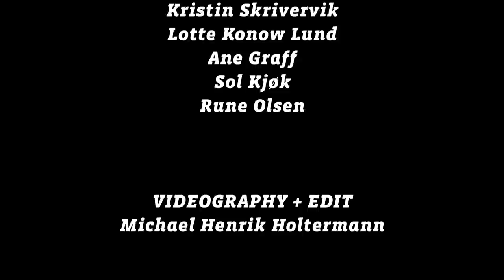UpBeat Stuff #15 - WHITE - The North Stars Series in New York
The North Stars Series: Contemporary Norwegian art in New York
WHITE: March 4--31, 2011. FEATURED ARTISTS: Kurt Johannessen, Anki King, Lars Strandh, Björn Hegardt, Finn Graff, Kristin Skrivervik, Lotte Konow Lund, Ane Graff, Sol Kjøk, Rune Olsen. VIDEOGRAPHY + EDIT: Michael Henrik Holtermann
MUSIC: "Free Field" Hallvard T. Bjørgum & Co. .NO gallery, 251 East Houston Street, New York.